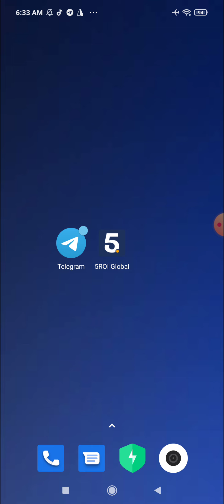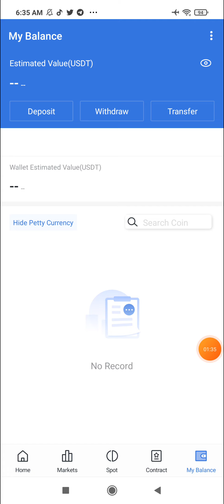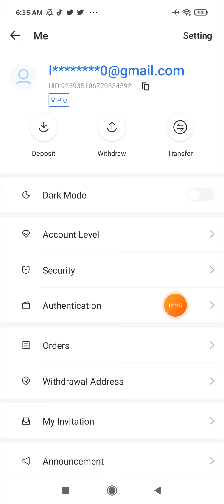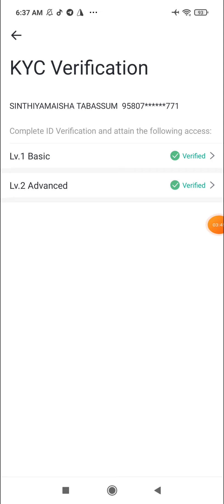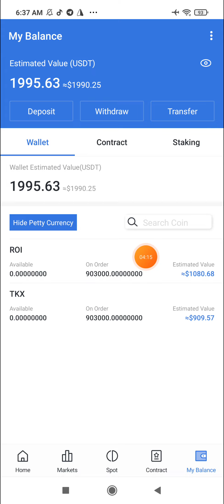5ROI EXCHANGE 1900$ Dollars Payment Proof😀